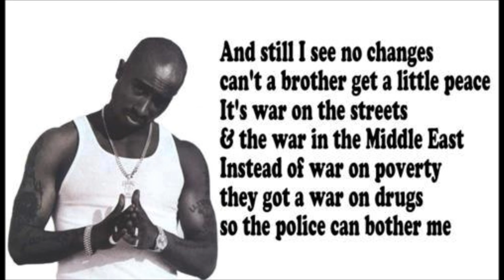"2-pac n biggie " BOMB ASS PUSSY